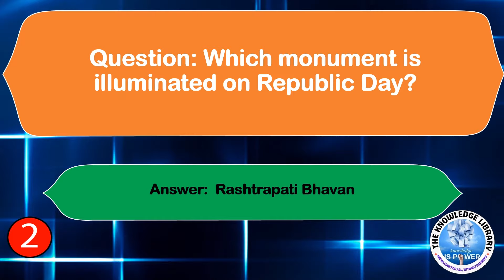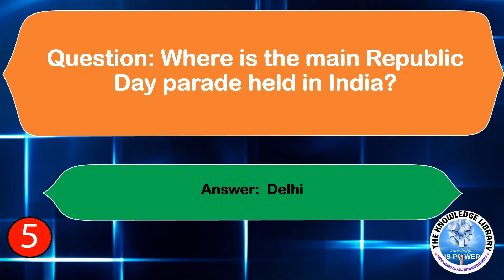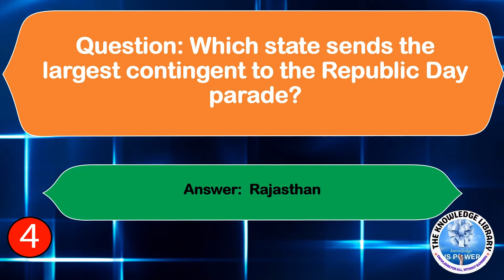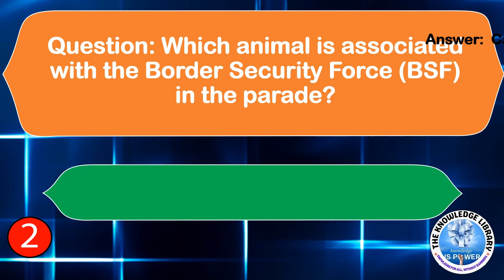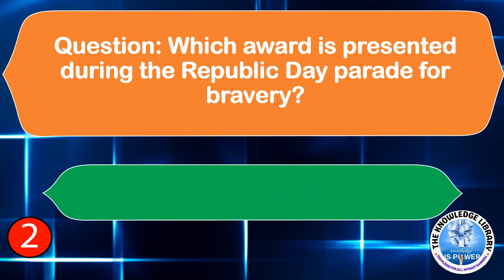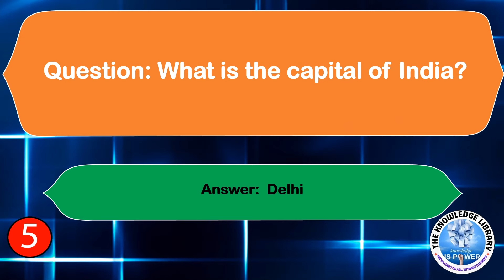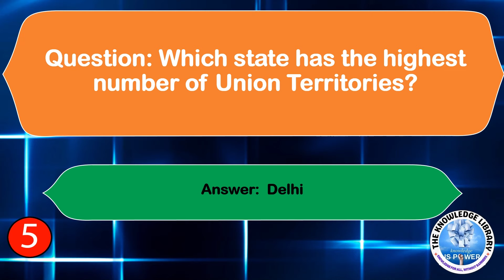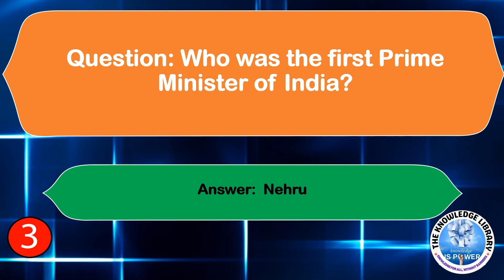Republic Day Unknown Facts | गणतंत्र दिवस अज्ञात तथ्य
republic day
10 lines on republic day
republic day parade 2023
republic day special song
republic day speech in odia
republic day kids
74th republic day
73rd republic day
Republic day quiz, republic day MCQ, 26 January quiz, 26 January mcq with answer, republic day general knowledge question...
gantantra diwas 2023 gk
gantantra diwas 2023 gk questions
gantantra diwas 2023 mcq
gantantra diwas 2023 quiz
gantantra diwas 2023 sambndhit prashn
gantantra diwas 2023 most important questions
gantantra diwas 2023 questions answer
gantantra diwas 2023 prashn uttar
gantantra diwas 2023 samanya gyan
gantantra diwas 2023 samanya jankari
republic day 2023 gk questions
republic day 2023 gk questions answers
republic day 2023 gk mcq
republic day 2023 gk quiz
republic day 2022 mukhya athiti chief justise
republic day 2023 important questions
republic day 2022
26 january ka gk
important GK questions and answer for competitive exams

Cover the Following Topics:
gk
gk today
general awareness
Gk Questions
General knowledge Questions
Knowledge rider
Khan sir new video
Khan Sir gk quiz
Khan sir gk question
The Knowledge Library
GK
gk questions
gk question and answer
General Knowledge
Competitive Exams
Quiz Test
Important gk
Gk today
gk study adda
competitive quiz
quiz questions
india gk in hindi
2023 gk questions and answers
lucent gk
gk 2023
lucent 1000 question
जनरल नॉलेज
Hindi gk
samanya gyan
gk by kumar Gaurav sir
question answer
gk knowledge
new gk questions
gk 2022
gk afroz
gk tricks
gk video
gk live